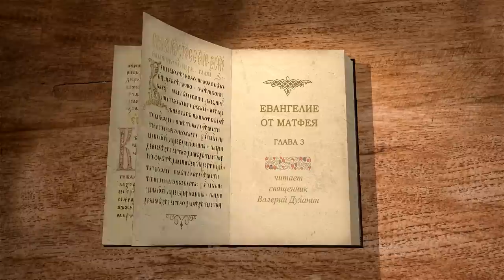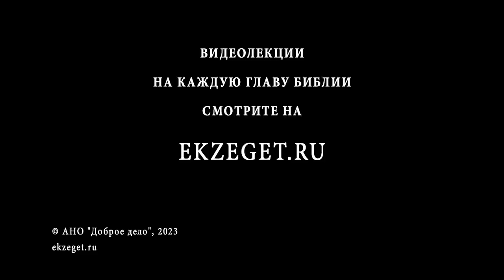Евангелие от Матфея. Глава 3 "Иоанн Предтеча. Крещение Господне" Священник Валерий Духанин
Команда Экзегет.

Библейский портал Экзегет предлагает цикл лекций священника Валерия Духанина на Евангелие от Матфея, первую книгу Нового Завета, вдохновленную благодатью Духа Святого. В сегодняшнем видео рассмотрим 3 главу.

🔸  Проповедание Иоанна Крестителя в пустыни
🔸  Следование народа за пророком
🔸  Пророчества об Иоанне Предтече
🔸  Аскетизм. Прообраз будущего монашества
🔸  Омовение. Очищение и изменение жизни
🔸  Обличение фарисеев и садукеев
🔸  Ожидание пришествия Мессии
🔸  Пророчество Иоанна о Христе
🔸  Крещение Иисуса Христа
🔸  Сошествие Духа Святого
🔸  "Сей есть Сын Мой возлюбленный, в Котором Мое благоволение"